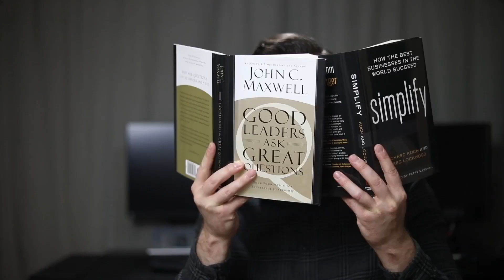37 PŘÍČIN NEÚSPĚCHU HLEDEJTE V NEURÓZÁCH - ZeptejSeFilipa (122. díl)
Příčiny neúspěchu hledejte v neurózách. Když jsem přemýšlel, co lidi kolem mě brzdí v radosti z toho co dělají, sestavil jsem 37 příčin. Mezi nejčastější bariérou úspěchu je duševní porucha, různého rozsahu, při které člověk trpí stavem úzkosti, emoční tísně a stresu.

Téma jsem začal studovat a postupně jsem přicházel na nové a nové příčiny. Tento díl jsem udělal pro všechny, kteří se často něčím trápí, nebo prochází chmurným obdobím a nemají chuť nic dělat. Bylo by skvělé, aby neuróz ubylo, protože takto duševně nemocný člověk pak svojí blbou náladou nakazí i ostatní lidi kolem sebe.

Budu moc rád, když mi do komentářů napíšete, s jakými druhy neuróz se setkáváte a jakému stresu býváte vystaveni (a jak ho řešíte, nebo nevíte jak řešit). Určitě si tu můžeme hromadně pomoci řešení najít.

37 příčin neúspěchu:

➜ úzkost,
➜ nutkavé myšlenky,
➜ kompulzivní chování,
➜ nespavost,
➜ deprese,
➜ sebevražedné myšlenky,
➜ zlost a nepříčetnost,
➜ asociální chování a přílišný stud,
➜ špatné vztahy z minulosti,
➜ neschopnost soustředit se na práci,
➜ neschopnost vydělat dostatek peněz,
➜ plýtvání penězi,
➜ přílišný dozor nad penězi,
➜ závislosti všech druhů,
➜ perfekcionismus,
➜ workoholismus,
➜ častý stres,
➜ lhaní,
➜ vnitřní neklid a kontrolování ostatních,
➜ přejídání,
➜ přehnané obavy o vlastní bezpečnost,
➜ vznětlivost,
➜ přecitlivělost a defenzivní chování,
➜ urážlivé chování,
➜ touha kritizovat ostatní,
➜ obviňování ostatních,
➜ narcismus,
➜ vynucování pozornosti a závislost ve vztahu,
➜ vyžadování náklonnosti,
➜ žárlivost a závist,
➜ vina a stud,
➜ tajnůstkaření,
➜ manipulace blízkých lidí,
➜ vytváření nepřátel,
➜ ztuhlé tělo,
➜ sexuální dysfunkce,
➜ mstivost.

Líbí se ti moje marketingová show? Dej mi Lajka :)